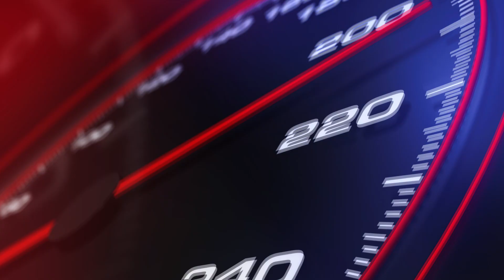MPH MOTOE PERFORMANCE AND HEALTH SEGMENT 4: OVER TRAINING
Coach Robb sits down with Dave and talks over training, are you training too much?

MotoE – CompleteRacingSolutions.com
Home of the MotoE Membership Area – a health, wellness and performance platform for everything related to riding & racing!

“You’re going to have to do it on your own but you can’t do it alone.”
CompleteRacingSolutions.com